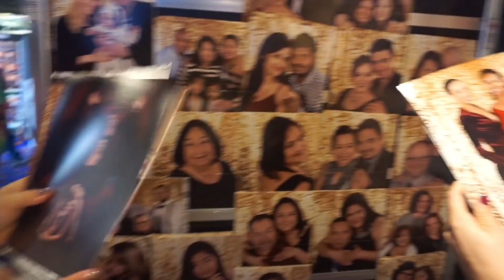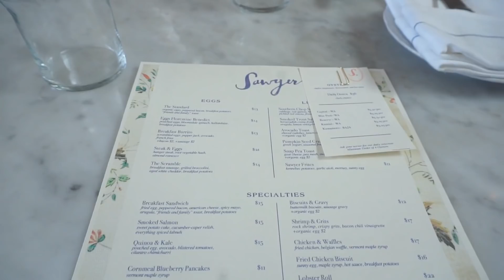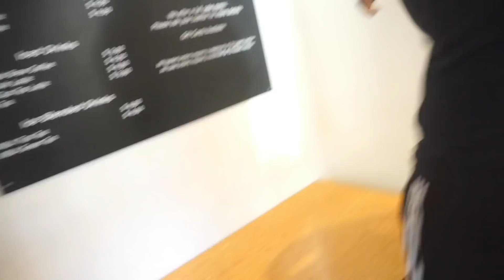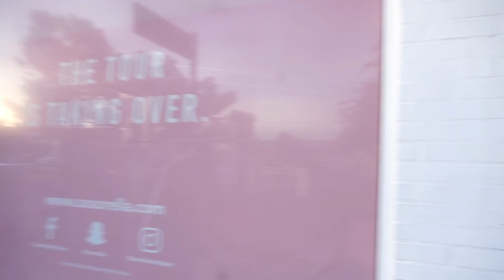Carnival Ensenada cruise & LA day Trip 2018 - PART 2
I’m so sorry it took months to release part 2 for those who were asking lol !! I had to get my life together I lost the memory card lol !